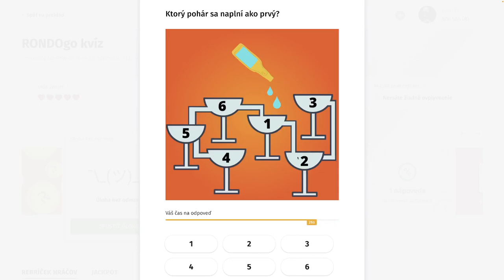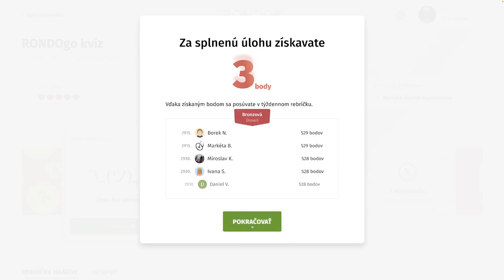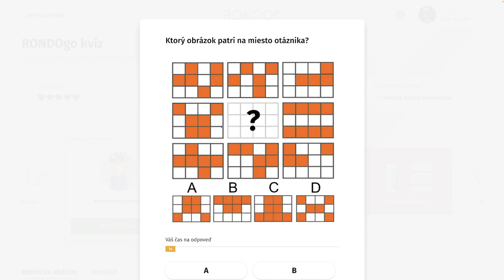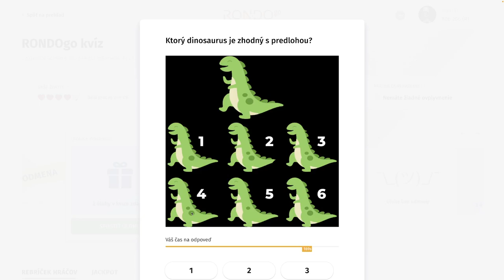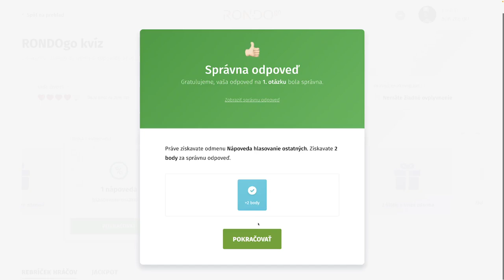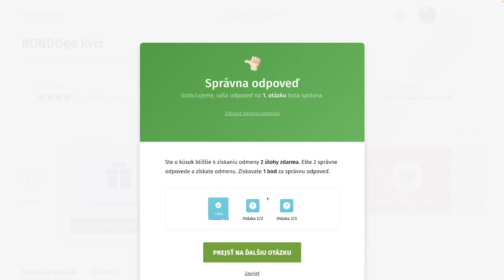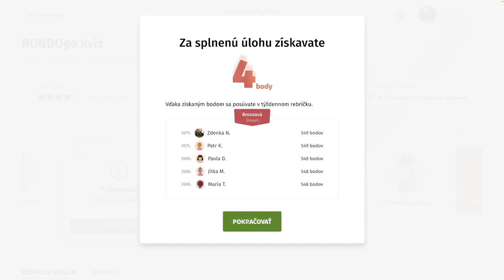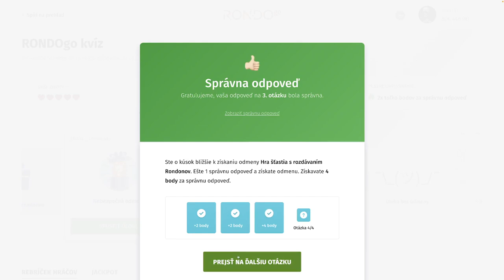RondoGO kvíz - CLXXXII